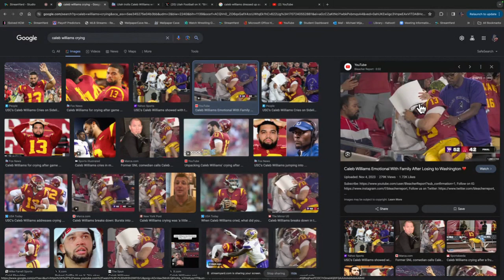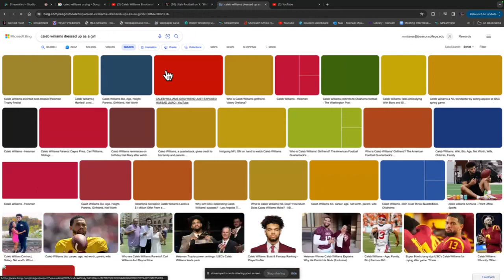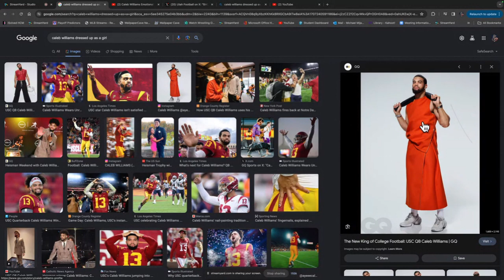I Can’t BELIEVE THIS 👀 Bears Fans Are DELUSIONAL!